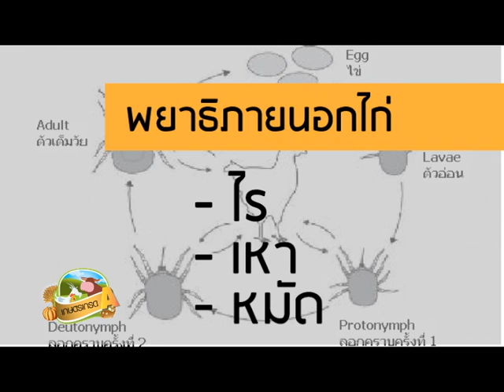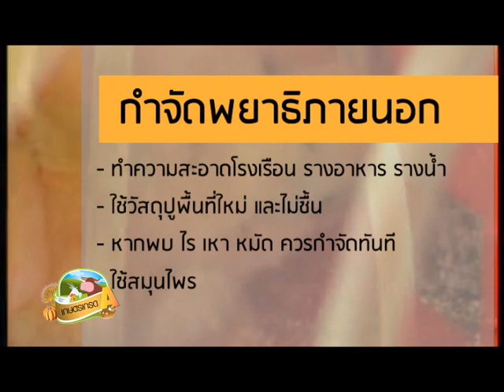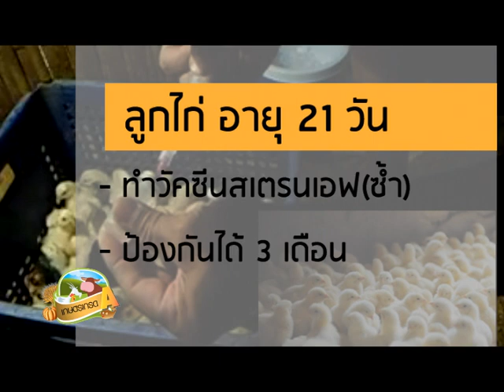WhiteNews -ไก่บราห์ม่า ตอนที่2